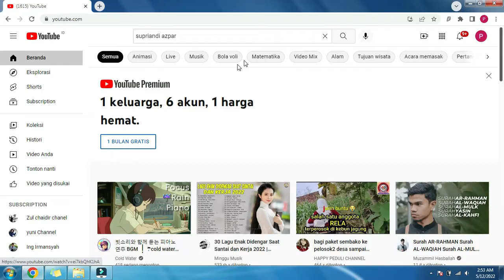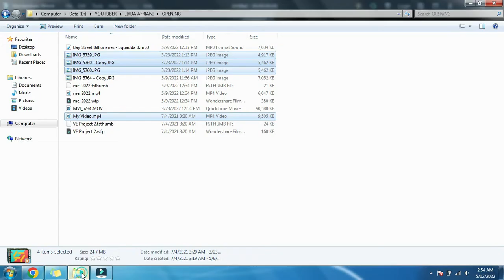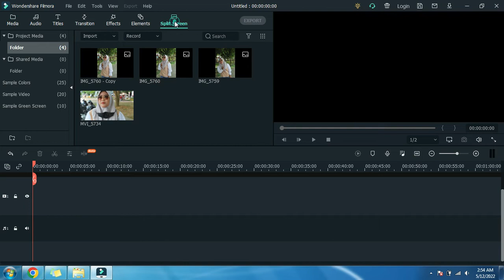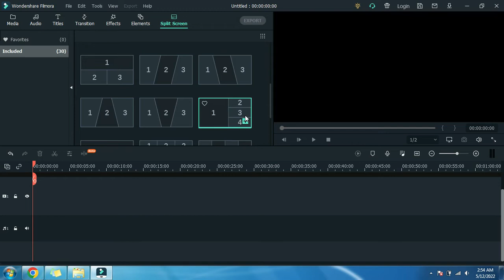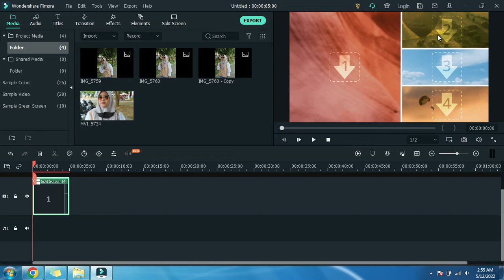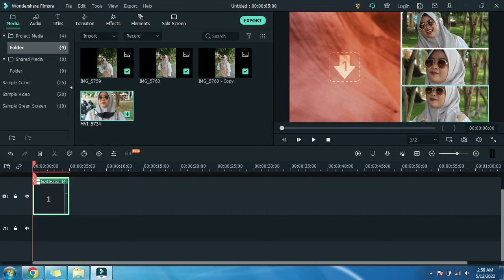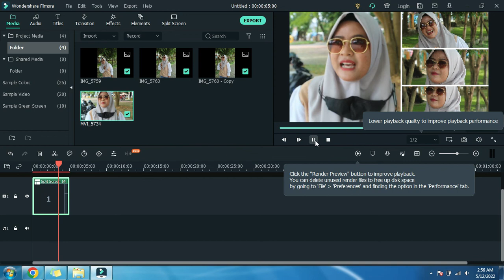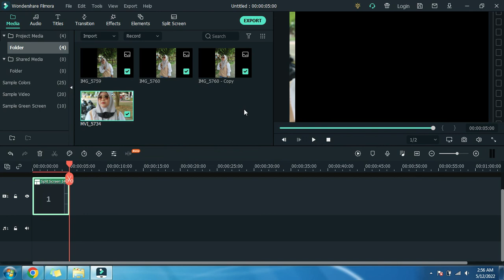Cara Membuat Video Split Screen Di Filmora - Animasi Split Screen Filmora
Di video ini kami akan memberikan tutorial membuat video split screen di filmora atau membuat video animasi split screen menggunakan filmora.

Video split screen biasanya digunakan untuk intro atau opening video.

Bagi pengguna filmora, kita sudah dimudahkan untuk membuat split screen, karena di filmora sudah di sediakan beberapa template yang bisa langsung digunakan.